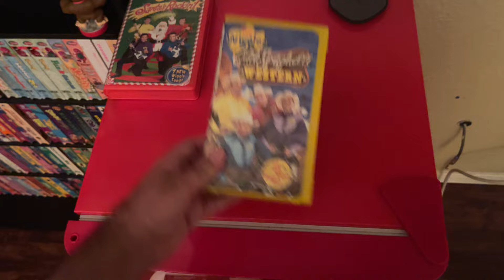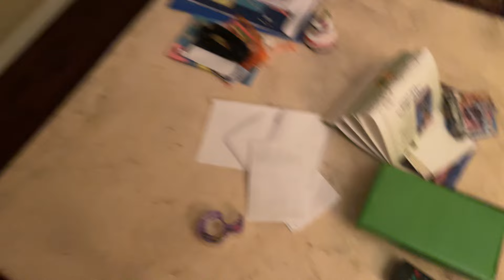Those The Wiggles VHS Tapes I Watched Today With 7 Buddies! 6/19/2024